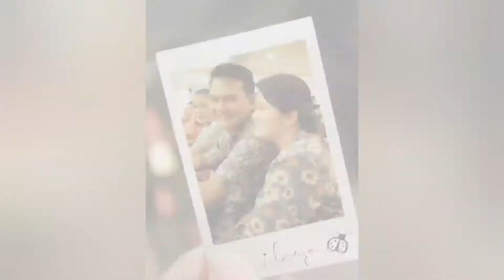ASYIKK NYA KEBERSAMAAN || NAMARPARIBAN 😘😘😍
Haii guys Trimakasih sudah menonton😘

Jika ada kritik dan saran silahkan tulis di kolom komentar y guys😁🙏